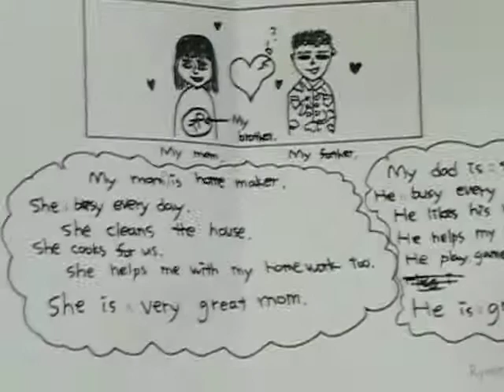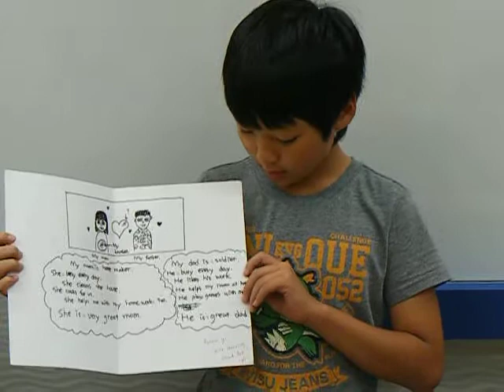EPG English-My First Writing-Writing Project5-김륜기.AVI